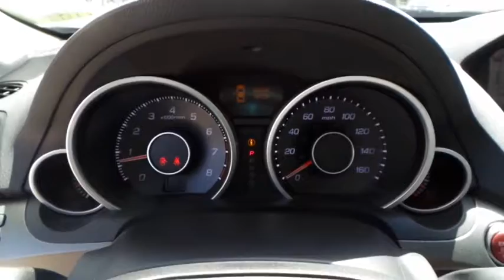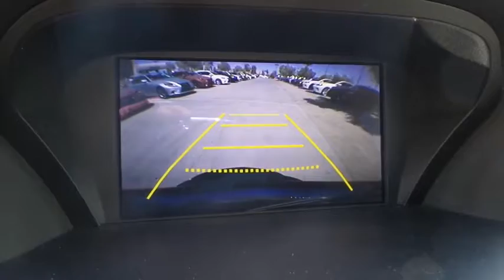2014 ACURA TL Las Vegas, Henderson, St. George, Cedar City, Summerlin, NV H170486A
2014 ACURA TL

Dual-Stage Multiple-Threshold Front Airbags,Front Side Airbags,Integrated Rearview Camera,LATCH Child Safety Anchors,Passenger-Side Occupant Position Detection,Retractable Rear-Seat Head Restraints,Side Curtain Airbags,Theft-Deterrent System w/Electronic Immobilizer,12-Volt Auxiliary Power Outlet,Acura Navigation System w/Voice Recognition,Acura/ELS Premium 10-Speaker Surround Sound,AM/FM/CD/MP3/WMA Player,Bluetooth Connectivity & Streaming Audio,Dual-Zone/Dual-Mode Adaptive Climate Control,Humidity Control & Air Filtration,MP3/Auxiliary Input Jack,Perforated Milano Premium Leather-Trimmed Interior,Power Heated Front Seats,Rear-Seat Center Armrest w/Trunk Pass-Through,Satellite Radio Capability,USB Audio Interface w/iPod Integration,Fog Lights,Keyless Access w/Smart Entry/Push Button Ignition,Power Heated Exterior Mirrors w/Signals,Power Moonroof w/Tilt/Auto-Open/Close/Reverse,Speed-Sensing Variable Intermittent Wipers,4-Wheel Disc Anti-Lock Braking System,Brake Assist,Electric Power-Assisted Rack-&-Pinion Steering,Electronic Brake Distribution,Tire Pressure Monitoring w/Pressure Indicators,Vehicle Stability Assist w/Traction Control